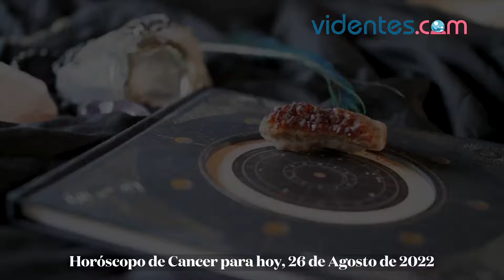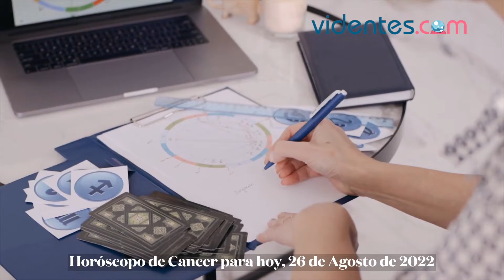HORÓSCOPO DIARIO 🥰⭐💖 CÁNCER ♋️ VIERNES, 26 DE AGOSTO DE 2022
Horóscopo de hoy, viernes 26 de Agosto de 2022. El horóscopo para hoy: descubre tu futuro gracias a mi horóscopo diario para ti.